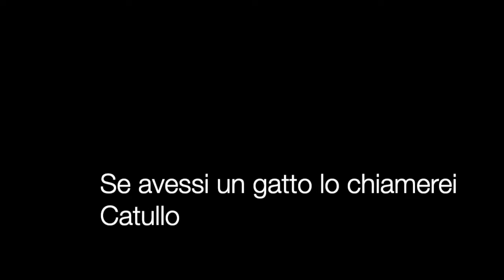Se avessi un gatto lo chiamerei Catullo